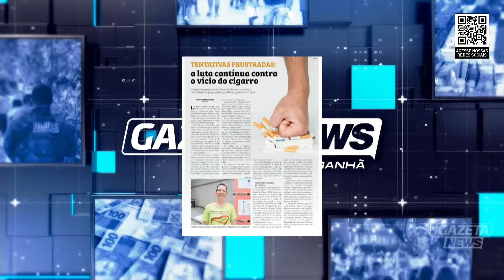Matéria da Gazeta fala sobre tabagismo e os riscos à saúde - 10/09/2024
Temas do cotidiano de Alagoas, cobertura política, entrevistas, debates que estão em alta, e muito mais no Gazeta News Manhã, com apresentação de Mara Almeida